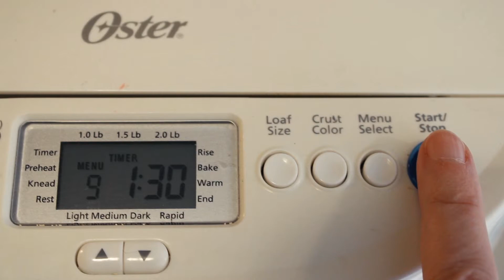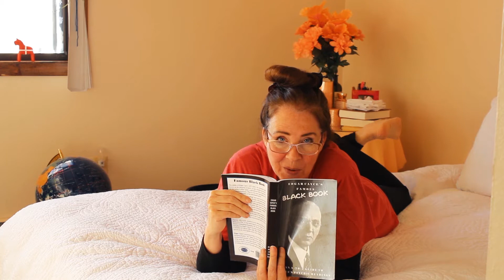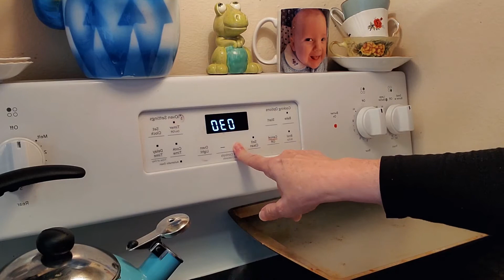DIGITAL NOMAD Home Base For CHRISTMAS | & Delicious Recipes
Welcome Friends, I'm a Nomad Adventurer experiencing life by VAN, TRAIN, PLANE, SHIP and HIKING. Currently, I am living in my Ford Econoline no-build van part-time, which I converted into a tiny home on wheels. My weekly videos include political and Pandemic Updates for Travelers, along with travel tips. Included are transportation, tour, restaurant, airline, and hotel reviews worldwide.

Bread for One
1/2 cup hot water
1 Cup Flour
1 tsp sea salt
1 tbsp. olive oil
1 tsp active dry yeast.
mix, let sit 2 hrs.
punch down, shape, and let sit 40 minutes
Bake in pre-heated oven at 450 for 12-16 minutes

Soup for Four
sauté 1 chopped onion in butter
4-6 cups water
1/2 - 1 cup milk (any kind)
1/4 cup flour
add 3-4 med size potatoes chopped
2-3 med celery chopped
1-2 cups grated sharp cheddar cheese
Chicken bouillon, salt, pepper to your taste
Boil for 35 minutes
Mash everything partially, and cook another 5 minutes

Come along with me on amtrak from Portland Oregon to my final destination Centralia Washington to an offgrid farmhouse in the country.

Join me on my snow day alone in America during the winter storms of the midwest America in #2022

Camera equipment used: Samsung Android Note10